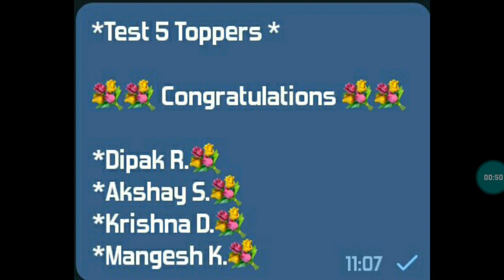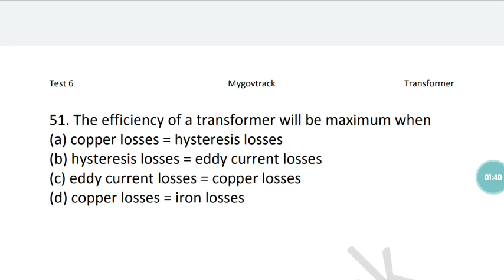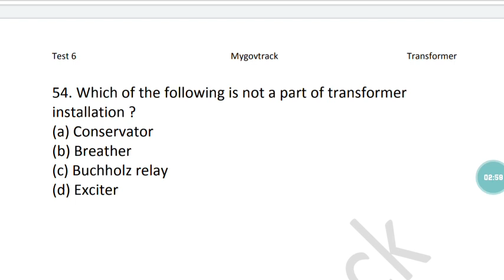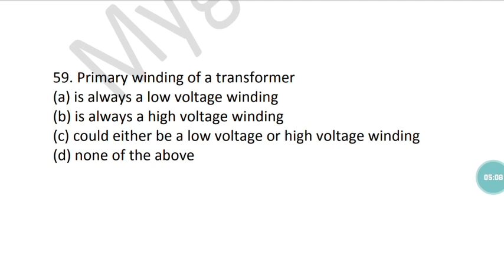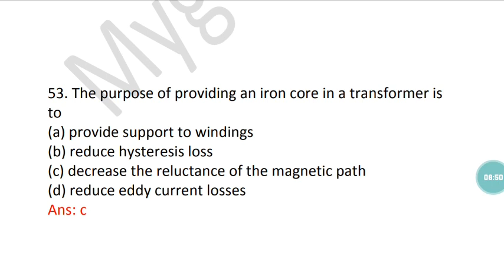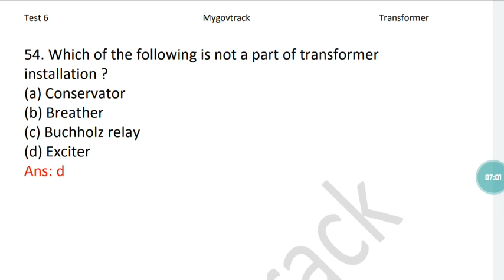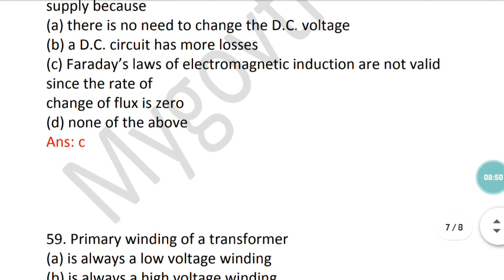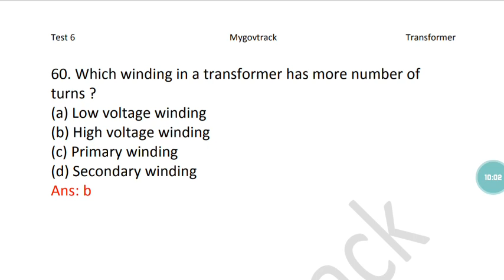MAHADISCOM JE Questions | Test 6 | Mygovtrack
These videos will help you in preparation of any Exam like Gate EE, ESE EE, Mahadiscom JE, Mahadiscom AE, Mahagenco AE, Mahagenco JE, Mahatransco AE, Mahatransco JE, SSC JE, RRB JE, ONGC Exam, NTPC Exam, ISRO , DRDO
mahadiscom je,
mahadiscom.in,
mahadiscom result,
mahadiscom exam question paper,
mahadiscom electricity,
mahadiscom online form kaise bhare,
mahadiscom helpdesk,
mahadiscom je salary,
mahadiscom je recruitment 2020,
mahadiscom je cut off 2019,
mahadiscom je reasoning,
mahadiscom je test series,
mahadiscom preparation,
mahadiscom previous year question papers pdf,
mahagenco technician 3,
mahagenco assistant engineer,
mahagenco result,
mahagenco syllabus,
mahagenco ae,
mahagenco technician 3 document verification,
mahagenco exam,
mahagenco assistant engineer salary,
mahagenco assistant engineer civil syllabus,
mahagenco ae je recruitment 2020,
mahagenco ae recruitment 2020,
mahagenco chemist question paper,
mahagenco cut off 2019,
mahagenco cut off 2020,
mahagenco chandrapur power plant,
mahagenco lab chemist syllabus 2019,
mahagenco lab chemist exam date,
mahagenco document verification,
mahagenco dy manager hr syllabus,
mahagenco dy manager f&a syllabus,
mahagenco exam date 2020,
mahagenco exam paper,
mahagenco mechanical engineer,
mahagenco syllabus for electrical engineering,
mahagenco hydro power plant,
mahagenco je previous question paper,
mahagenco je recruitment 2020,
mahagenco je syllabus,
mahagenco jr lab chemist question paper,
mahagenco jr chemist exam date,
mahagenco koradi,
mahagenco latest news,
mahagenco waiting list,
mahagenco mechanical,
mahagenco mechanical syllabus,
mahagenco news,
mahagenco new update,
mahagenco non verbal questions,
mahagenco previous year question paper,
mahagenco paper pattern,
mahagenco previous year question paper for lab chemist,
mahagenco reasoning,
mahagenco recruitment 2020 for electrical engineers,
mahagenco salary,
mahagenco salary structure,
mahagenco technician 3 work,
mahagenco technician 3 payment,
mahagenco technician 3 update,
mahagenco technician 3 paper set,
mahagenco technician 3 result 2020,
mahagenco update,
mahagenco upcoming recruitment 2020,
mahagenco vacancy 2020,
mahagenco 2020,
mahagenco technician 3 salary,
mahagenco technician 3 syllabus,
mahagenco technician 3 cut off 2019,
mahagenco technician 3 paper set 2019